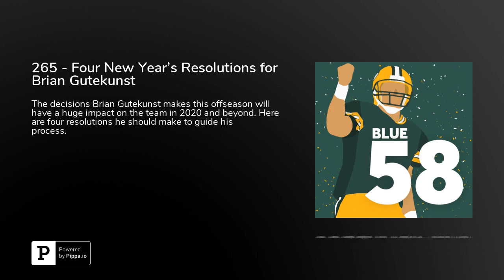265 - Four New Year's Resolutions for Brian Gutekunst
The decisions Brian Gutekunst makes this offseason will have a huge impact on the team in 2020 and beyond. Here are four resolutions he should make to guide his process.